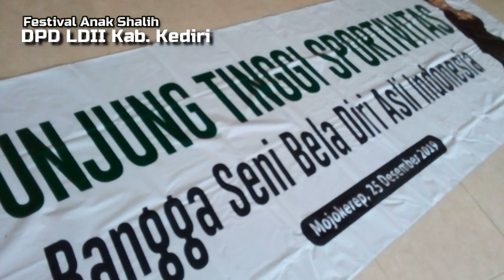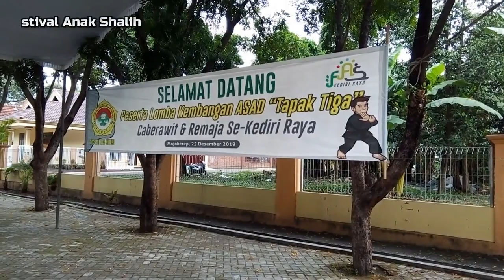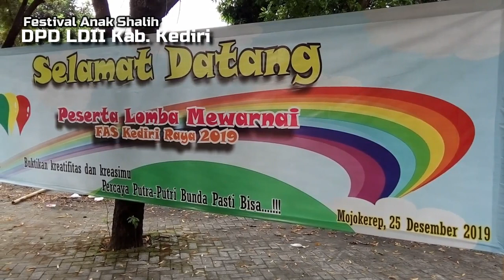Sukseskan FAS DPD LDII Kabupaten Kediri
Untuk memotivasi anak dalam belajar salah satunya diadakan lomba, sehingga mereka akan berusaha semaksimal mungkin agar meraih predikat juara.
Tidak hanya itu, misi penting dari Festival Anak Shalih agar anak dapat memiliki Tri Sukses (Alim-Fakih, Akhlakul Karimah dan Mandiri) dengan tri sukses diharapkan menjadi agen perubahan bangsa yang lebih baik.